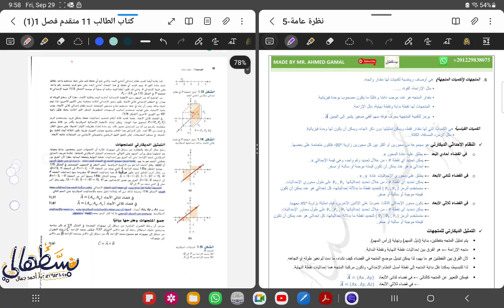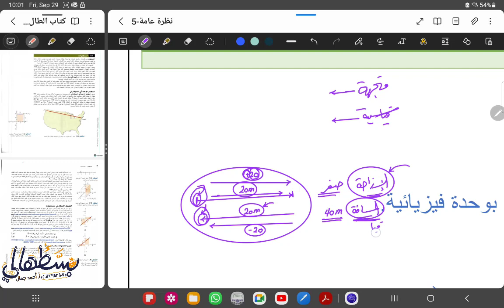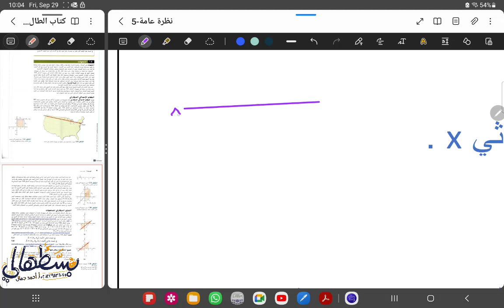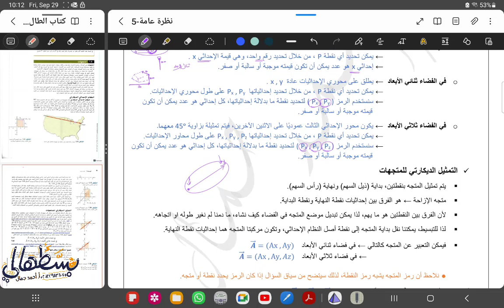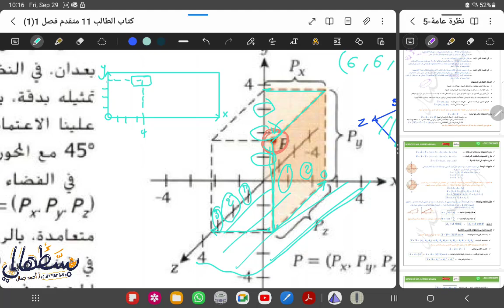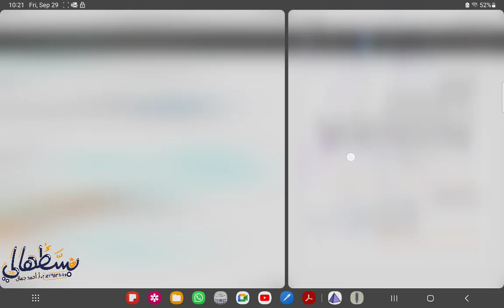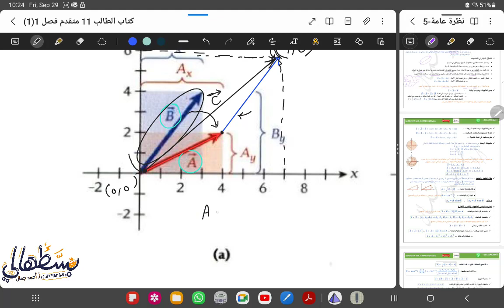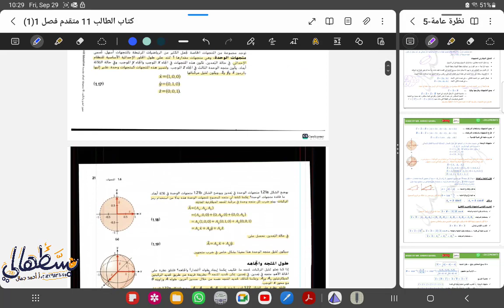1) المتجهات Vectors - صف 11 متقدم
شرح الوحدة الأولى، فيزياء الصف الحادي عشر متقدم، الفصل الأول ، المنهج الوزاري الإماراتي Mc-Graw Hill